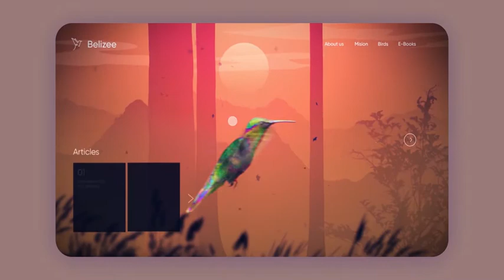A touch of nature and real-life interactions in website can vivify experiences | Popshot by Lollypop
What if websites offered you real-life experiences instead of just presenting the information. Can a touch of nature to your website vivify experiences?

Well here is an experiment by adding extra life to a website using 3D and animation.